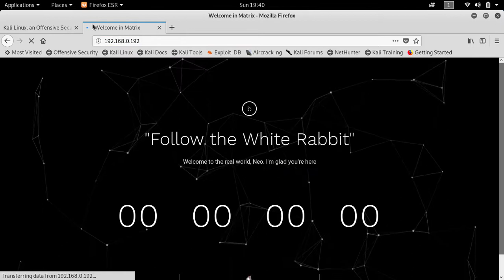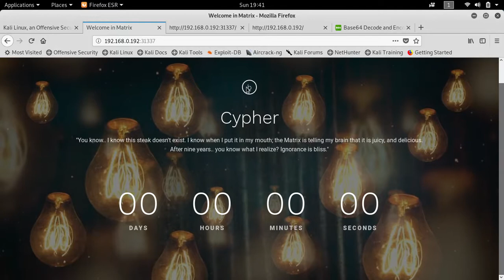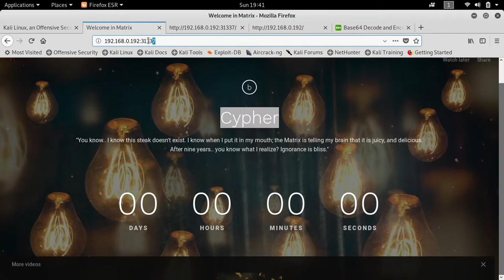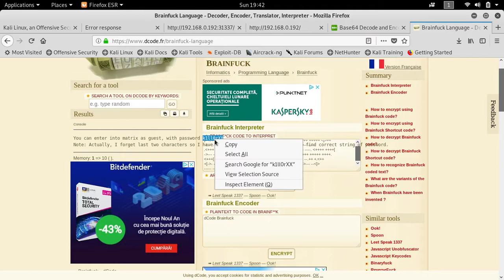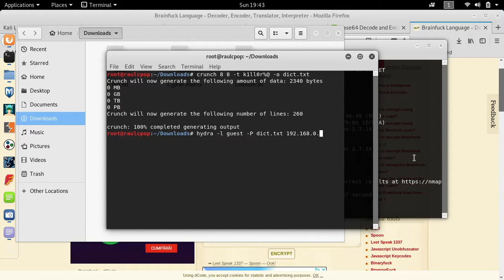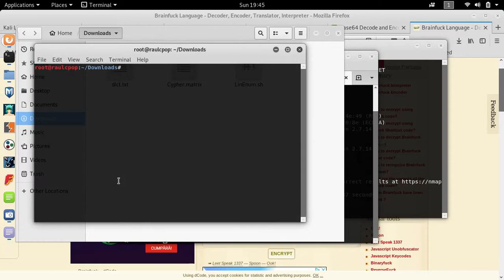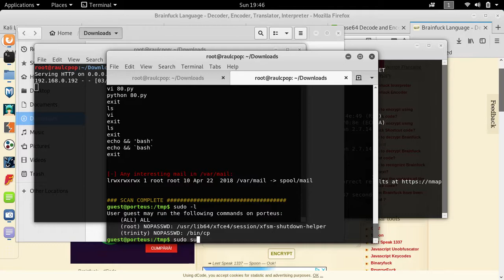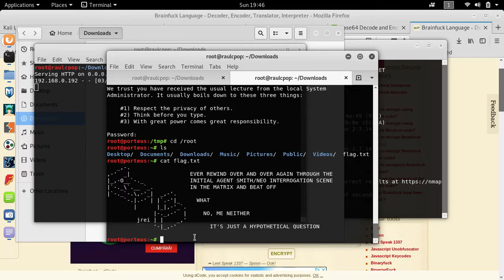Matrix: 1 - VulnHub Walkthrough